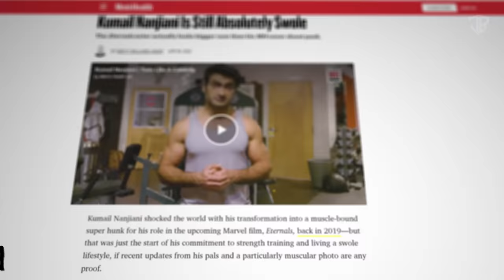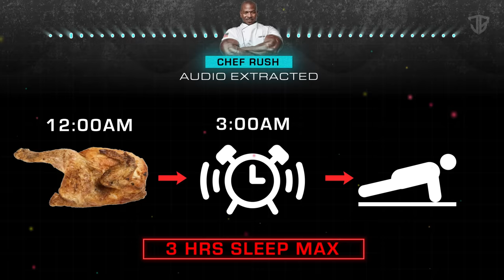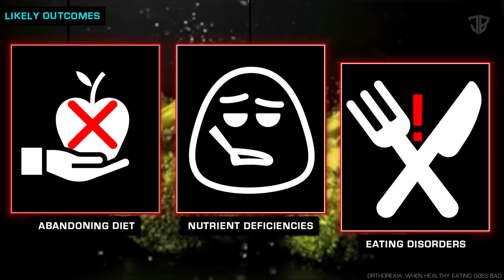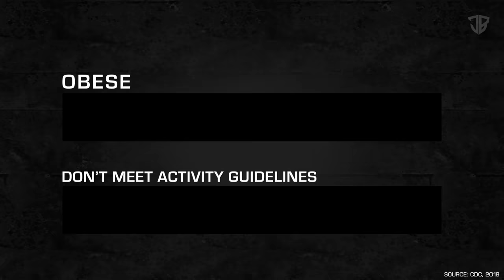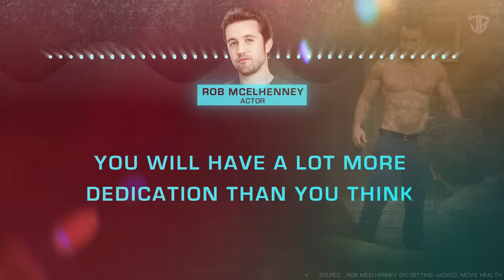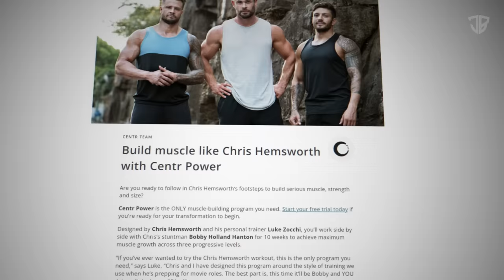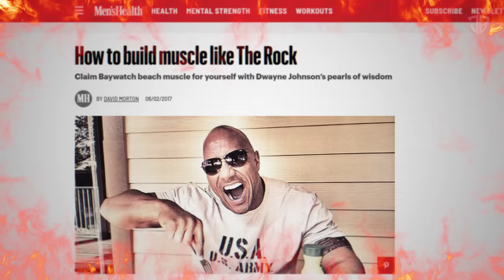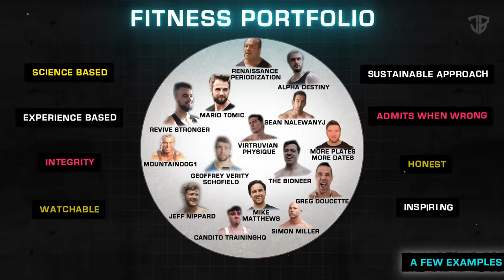Please DON'T Follow Celebrity Fitness Advice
What's wrong with celebrity fitness advice?
And what often makes celebrities AWFUL fitness role models?

►𝐂𝐫𝐞𝐝𝐢𝐭𝐬 + 𝐑𝐞𝐟𝐞𝐫𝐞𝐧𝐜𝐞𝐬

► 𝐁𝐨𝐨𝐤𝐬 𝐑𝐞𝐟𝐞𝐫𝐞𝐧𝐜𝐞𝐝

Josh Brett is not a doctor, kinesiologist or a medical professional. Use of this information is strictly at your own risk. Josh Brett will not assume any liability for direct or indirect losses or damages that may result from the use of information contained in this video including but not limited to economic loss, injury, illness or death. If you represent the copyright owner of materials used in this video and have a problem with the use of material, please contact me via my email in the "about" page on my channel. (PS - Some of the links in the description are affiliate links that I get a small kickback from).

Introduction- 00:00
Exaggerated Claims- 01:32
Crash Diets- 04:18
Unfortunate Marketing- 6:50
The Other Side- 09:20
A Better Way!- 11:09